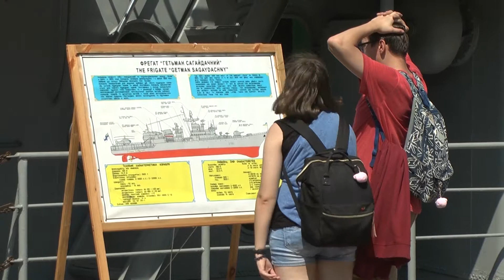На Одеському морському вокзалі пришвартувався український військовий фрегат «Гетьман Сагайдачний»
На Одеському морському вокзалі пришвартувались  український військовий фрегат «Гетьман Сагайдачний», а також малий броньований артилерійський катер «Аккерман» та артилерійський катер «Скадовськ». Кораблі були відкриті для безкоштовних екскурсій. Захід присвятили до Дня державного прапора України та Дня Незалежності України